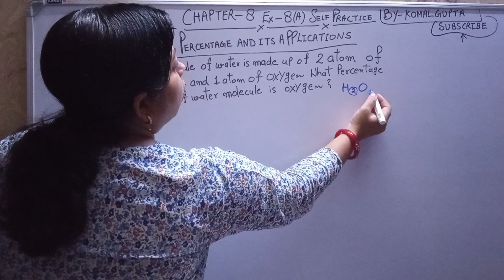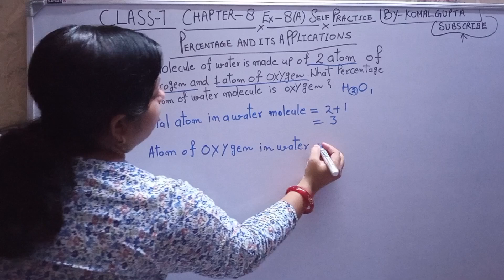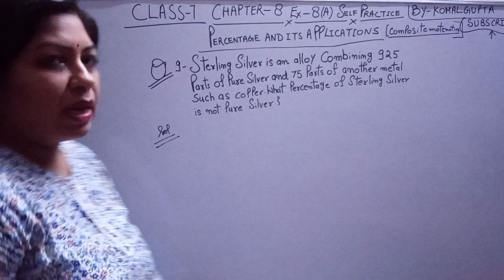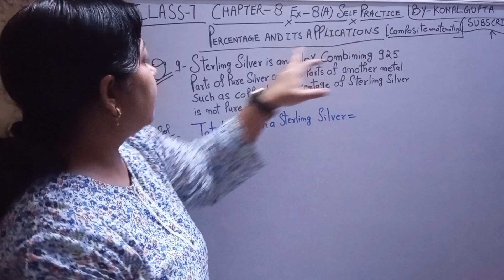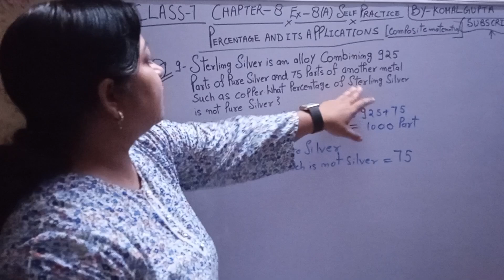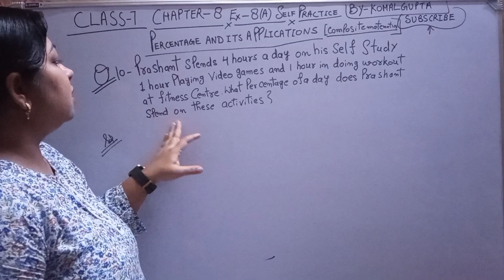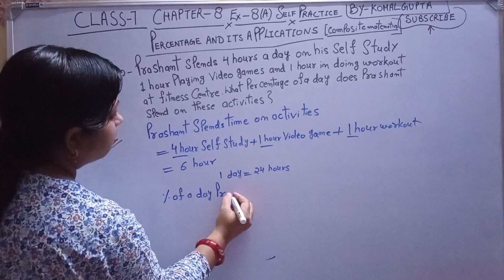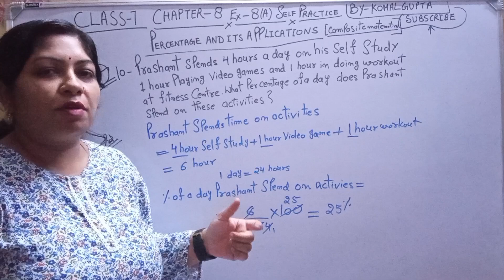Ex- 8A Q.(8-10) class7th composite mathematics Percentage SChand word problem self practice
schand

 hello students, in todays video we are going to discuss complete solution of Exercise 6c question no (11-14)class 7. S chand publication's Composite mathematics book by S K Gupta and Anubhuti Gangal. Comment chapter no. or name for next video.

composite mathematics NCERT, CBSEself practice composite mathematics chapter 1 integers NCERT, CBSEncert CBSE